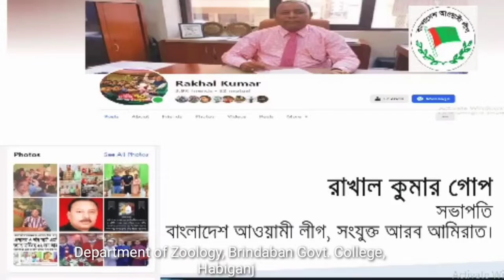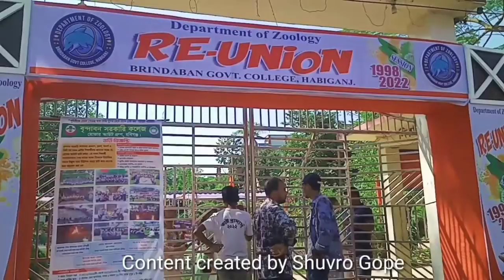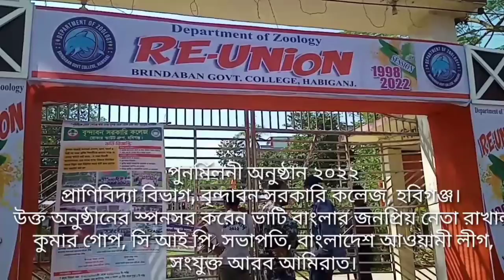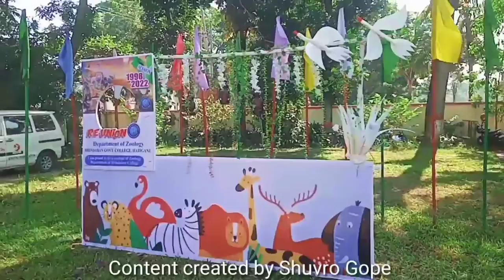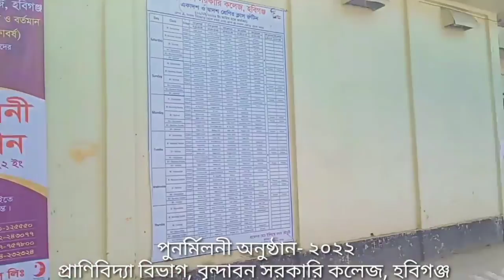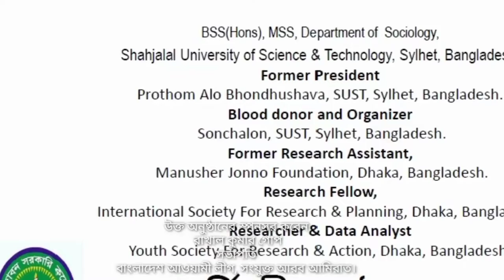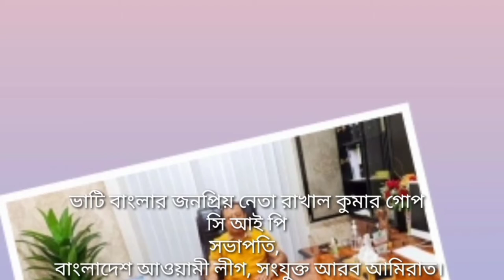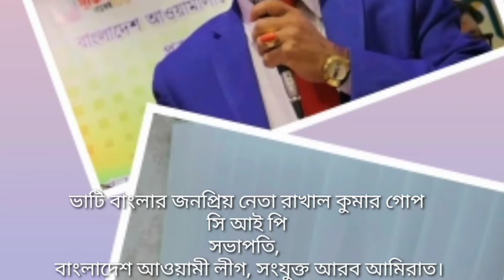Reunion-1998 to 2022 Dept. of Zoology, Brindaban Govt. College, Habiganj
This Video is a program content of Reunion-1998  to 2022; Department of Zoology, Brindaban Govt. College, Habiganj, Bangladesh.

Regard
SHUVRO GOPE
YouTube Content Creator
BSS(Hons), MSS, Department of  Sociology,
Shahjalal University of Science & Technology, Sylhet, Bangladesh.
Former President
Prothom Alo Bhondhushava, SUST, Sylhet, Bangladesh.
Blood donor and Organizer
 Sonchalon, SUST, Sylhet, Bangladesh.
Former Research Assistant,
 Manusher Jonno Foundation, Dhaka, Bangladesh.
Research Fellow,
International Society For Research & Planning, Dhaka, Bangladesh.